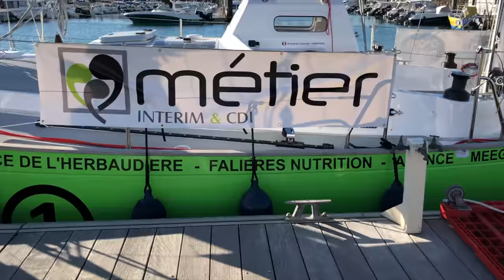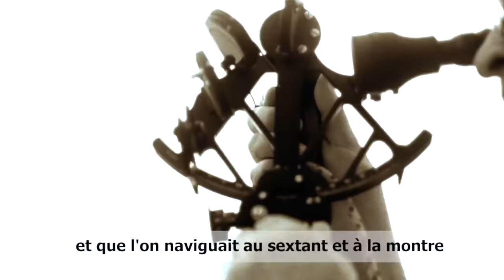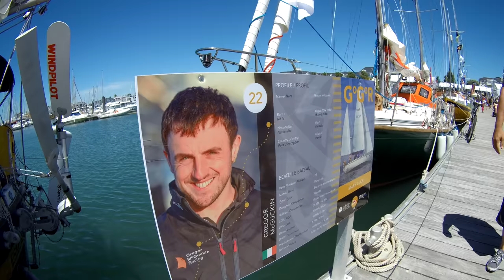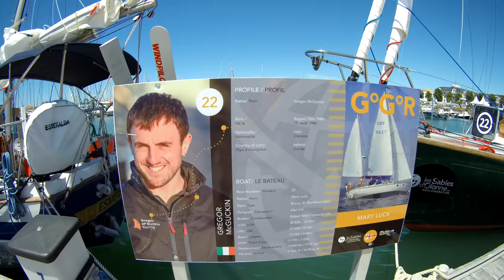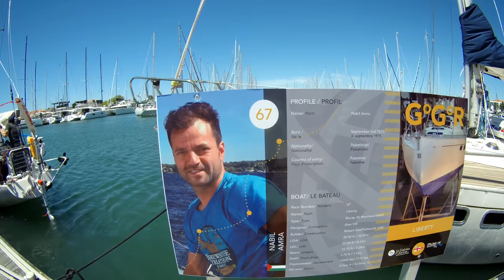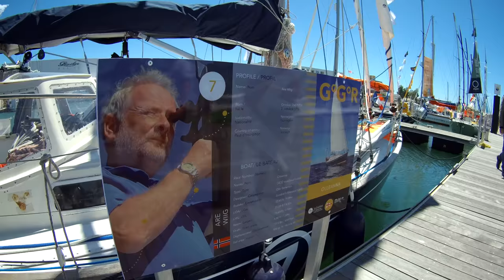Яхтенная гонка на выживание // Golden Globe Race 2018 [4k/UHD]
Кругосветка без остановок и по дедовской навигации! 18 экипажей стартуют из Франции. Ровно 50 лет назад финишировал только один участник. Юбилейная гонка Golden Globe Race начнется строго по тем же правилам - вокруг света без остановок/марин, без электронных приборов и на яхтах того же класса. Смотрим на лодки участников, узнаём подробности!

Отвечает на вопросы и рассказывает Расим Полоскин, медиа-менеджер команды Игоря Зарецкого.